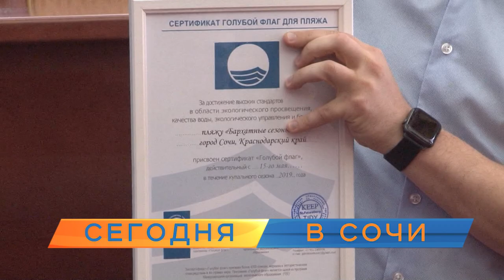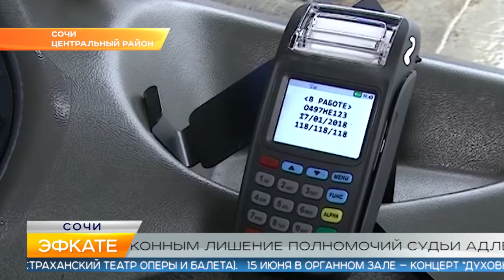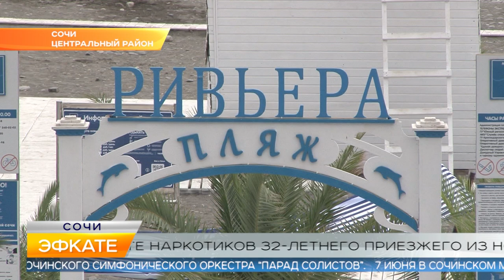Новости Сочи (Эфкате РЕН REN TV) Выпуск от 04.06.2019